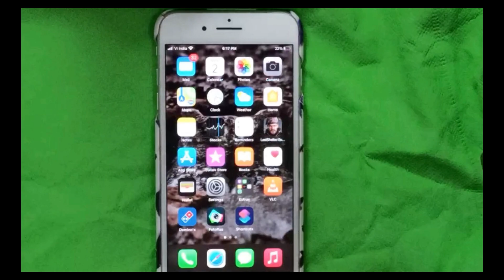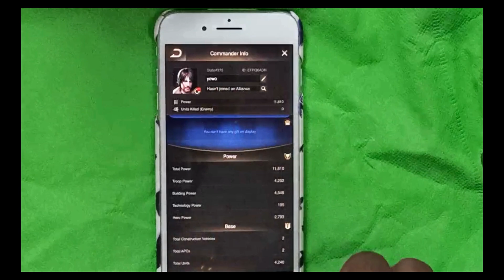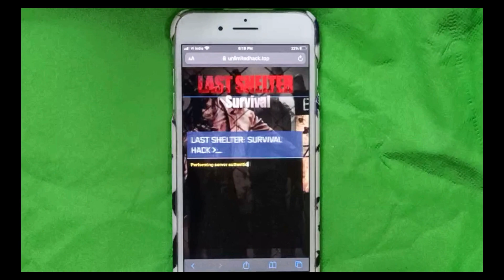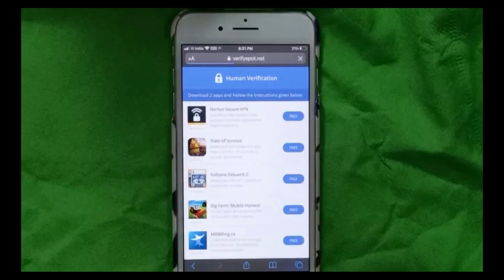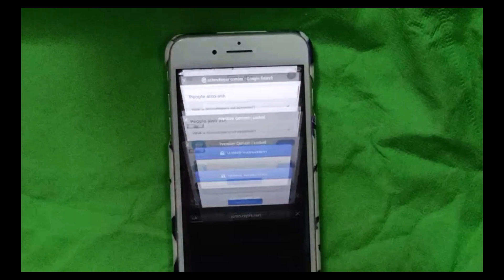How to get Free Diamonds in Last Shelter: Survival | Last Shelter Survival Diamonds Script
Thanks, Peace.
We are Happy to introduce the newest online hack tool for Last Shelter: Survival game. You may Generate Unlimited Diamonds in two minutes. We found this working exploit after doing so many experiments and combinations. Now this hack is 100% perfect to hack the stats. We also introduced Anti-Ban feature by utilizing Proxy setup. Generate Unlimited Diamonds in game by using our Last Shelter: Survival hack tool. You can use our hack whether you’re on a phone, tablet or PC. It works for Android & iOS devices and you don’t need to jailbreak or root.

Note-

This video is for educational purposes only and for you to make apps optimize and fix some glitch, bugs and hacks showed in the video if you think its violating any terms and conditions please notify me. I will remove it immediately but please do not shutdown.